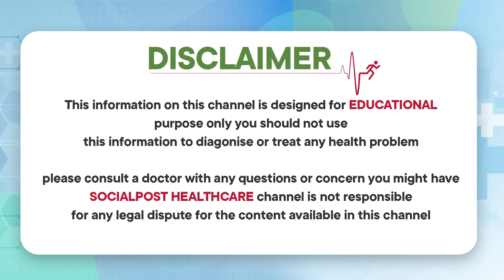Treatment Of Infected Adenoids In Children | Dr Chava Anjaneyulu ENT Expert | Socialpost Healthcare